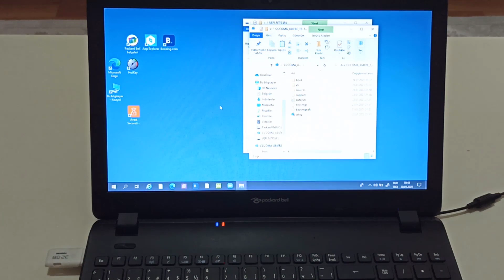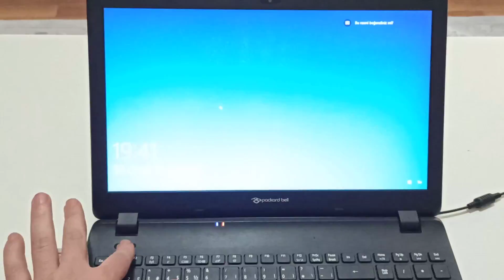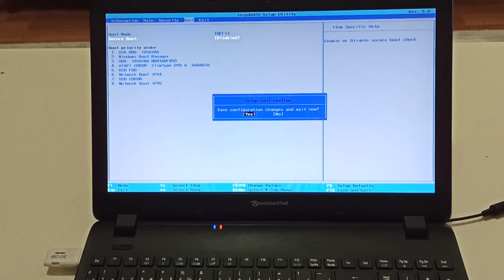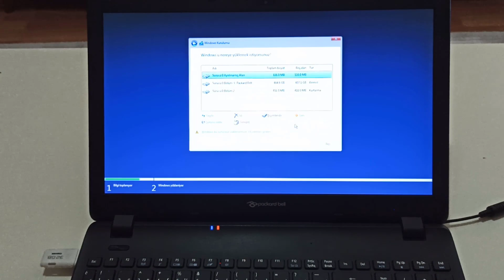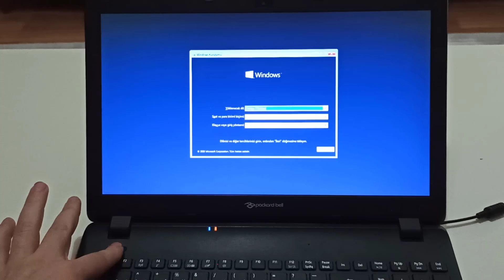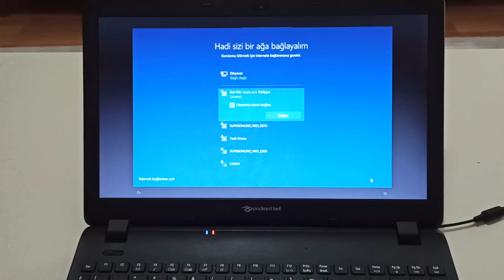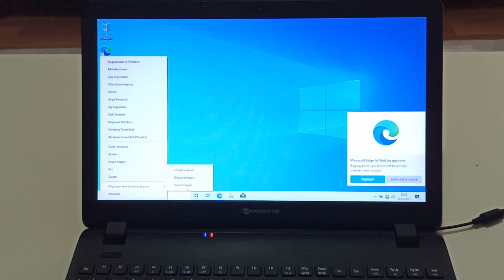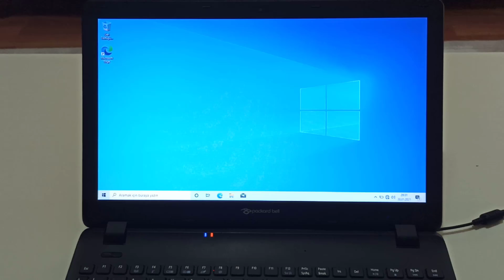Packard Bell Laptop Format Atma | Windows 10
Herkese Merhaba. Bu videomuzda sizlere basit bir şekilde "Packard Bell Laptop Format Atma" konusu ile ilgili bilgi vermeye çalıştık.